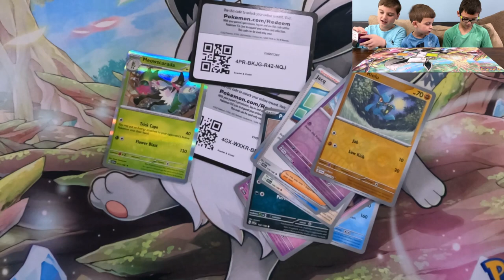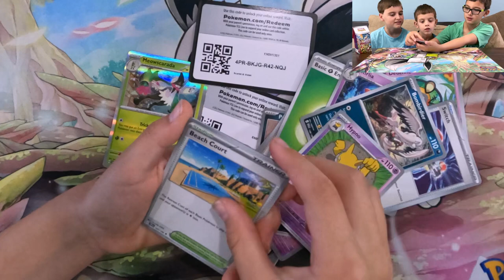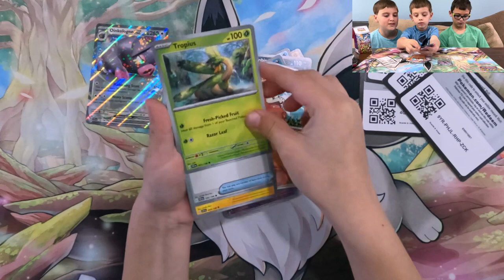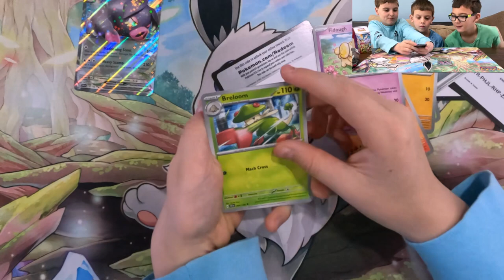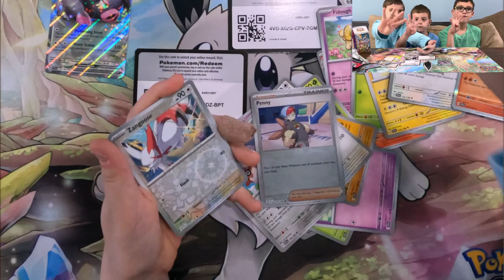🔴 Booster Bundle 🟣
Opening up @pokemon  Scarlet & Violet Booster Bundle!